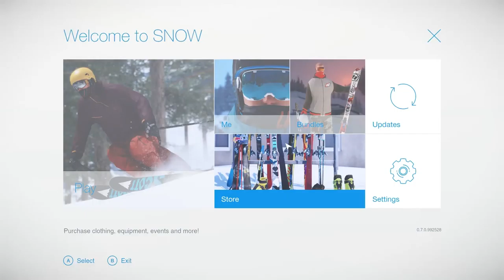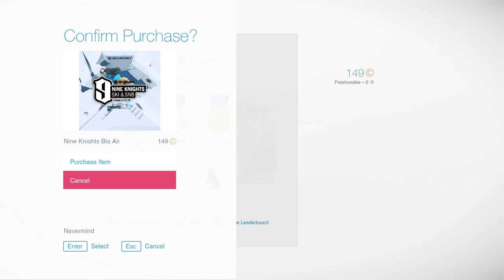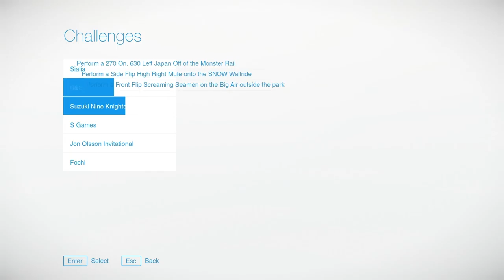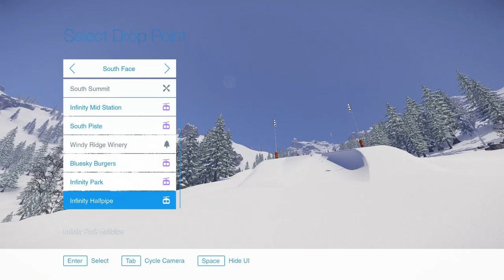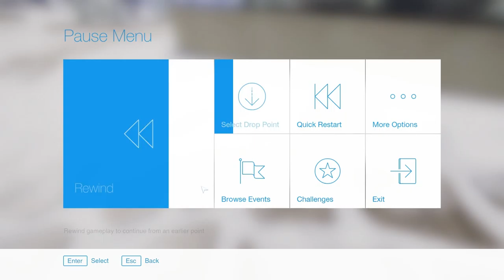The Library: Snow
Welcome to The Library! Where I look at games I own but have neglected to play, and try to figure out what the hell they're about.